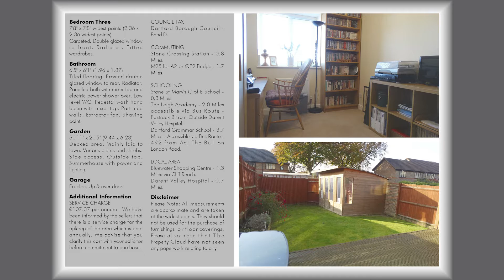The Property Cloud Hayes Road